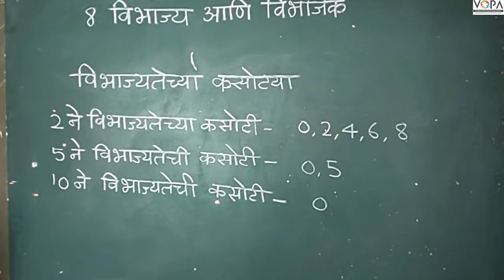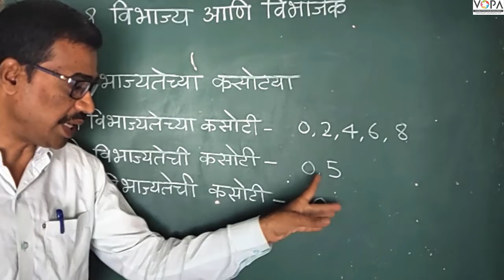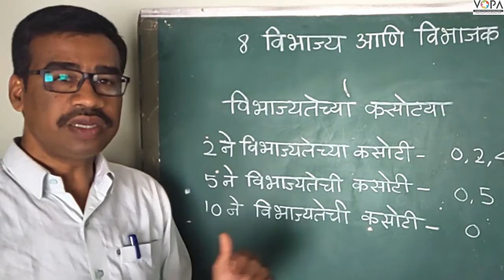५ वी | गणित | विभाज्य आणि विभाजक | V3 | V-School